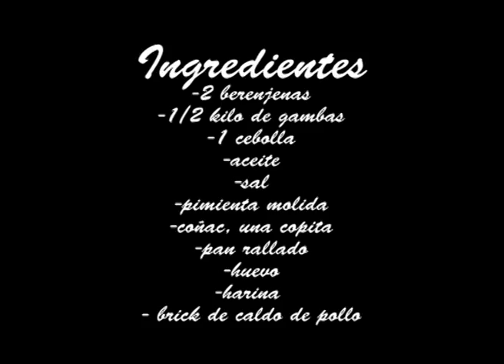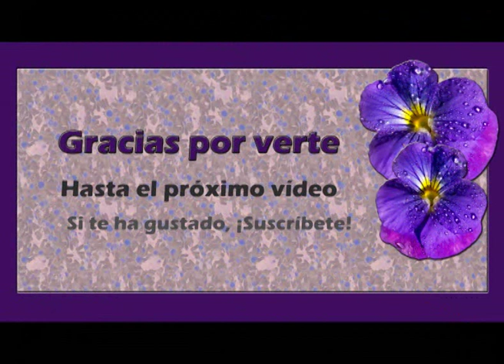Croquetas de berenjena y gambas. Eggplant and Shrimps croquettes (english sub)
¡Hola! Hoy vuelvo con otra receta de cocina, croquetas de berenjena y gambas. Espero que os gusten.